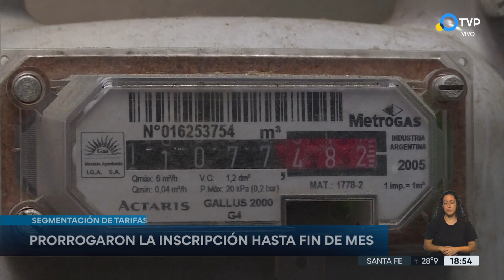Segmentación de tarifas: prorrogaron la inscripción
El gobierno anunció la extensión del plazo para solicitar el subsidio a las tarifas. Del 27 al 31 de julio se podrán inscribir quienes aún no lo hayan hecho sin importar el número de finalización del DNI. Quienes no completen el formulario perderán el subsidio.